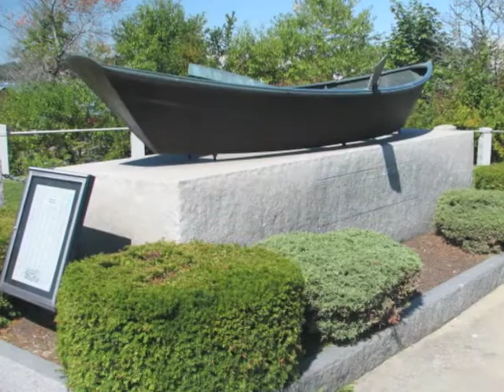Boothbay Harbor - Again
Another visit to this beautiful Maine community.  If you are ever in the area it is extremley worthwhile the visit.